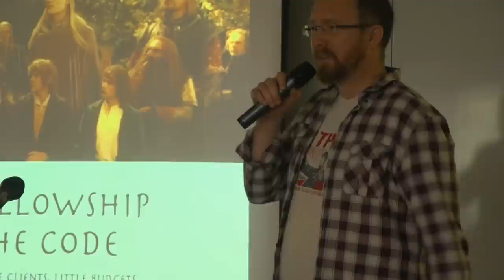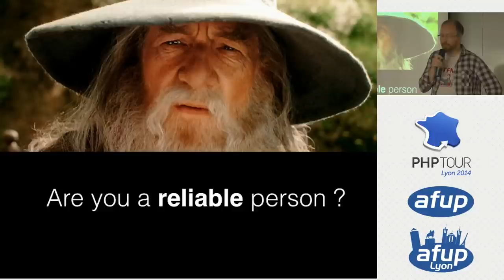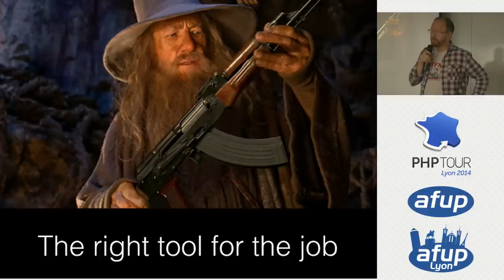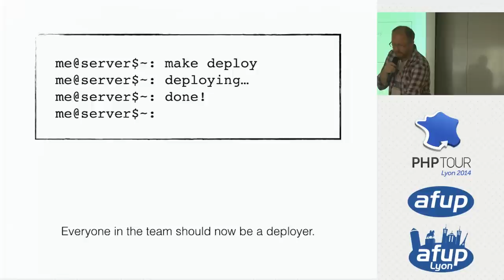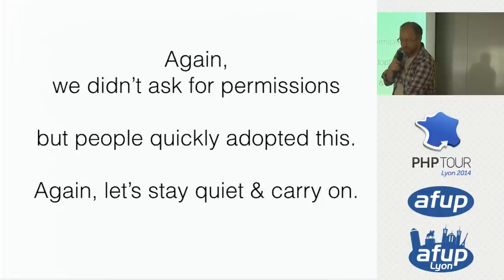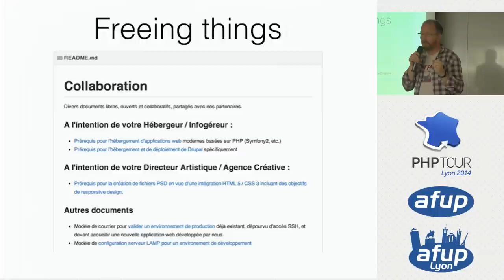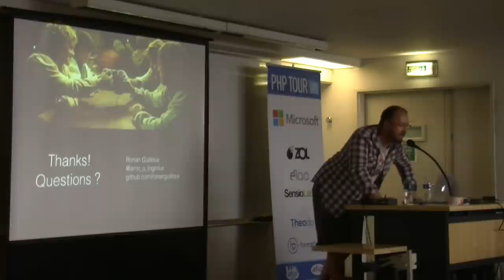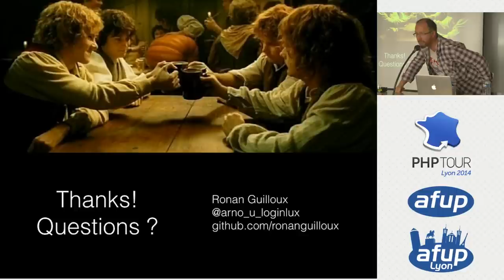The Fellowship of the Code - Ronan Guilloux - PHP Tour Lyon 2014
Les présentations sur la qualité et les méthodologies de développement/déploiement, nous en avons tous vu des dizaines ! Cette contribution n'est pas une nouvelle TODO-list de "bonnes pratiques", mais plutôt le récit franc et détaillé de l'évolution des méthodes de notre équipe de production. Être fier de son travail, être plus sûr de son code, déployer l'esprit tranquille, gagner la confiance du chef de projet et du client, voilà nos objectifs. Nous allons raconter ici l'histoire de la (petite) transformation des process de notre agence, sans fard ni séduction. Les succès et les ratés, le niveau et la motivation des développeurs, les velléités du dirtech, les incompréhensions du chef de projet, la colère du client, rien ne vous sera épargné. Si tu utilises encore FTP pour déployer ton code, tu es bienvenu(e).